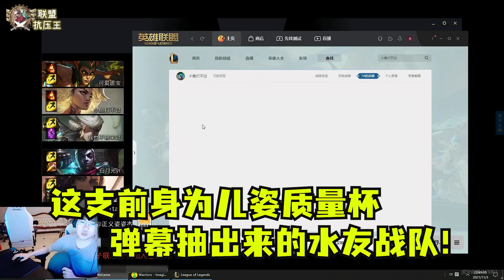抽五只弹幕真把LPL虐了！儿姿水友队德杯干碎FPX，玩笑映照现实！itai这次太有面子了！